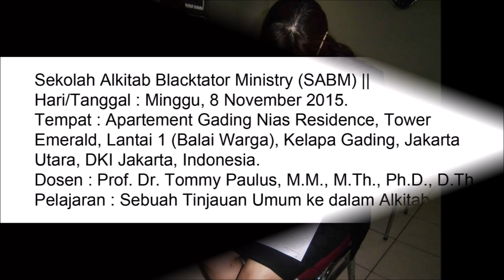Sekolah Alkitab Blacktator Ministry (SABM)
Ketua Sekolah Alkitab Blacktator Ministry (SABM) adalah Dr. Moodie Sumito Gawa, Dip.Th., S.Th., M.Th. (Moodie Sumito Gawa lebih dikenal sebagai Blacktator).
SABM adalah Sekolah Alkitab non-gelar. SABM dilindungi oleh Yayasan Satria Belantara Indonesia (YSBI).

Judul-Judul Lagu dalam Video : Ku Berharga di Mata-Mu (Songwriter : Blacktator) dan Kau Bayar Utang Dosaku (Songwriter : Blacktator).
Tanggal 7 Januari 1979 sampai 12 Juni 1981, Blacktator belajar di SD GMIM Makaaroyen-Modoinding, Minahasa Selatan, Sulawesi Utara.

Tahun 1984, Blacktator menyelesaikan Pelajaran Dasar di "SD Kristen Bethel Nglames-Madiun (Jawa Timur)".

Pada tahun 1987, Blacktator menyelesaikan Pelajaran Menengah di "SMP Kristen Bethel Nglames-Madiun, Jawa Timur".

Tahun 1990, Blacktator berhasil menyelesaikan pelajaran-pelajaran yang diberikan oleh Guru-Guru di SMA Nglames-Madiun, Jawa Timur.

Tahun 1995, Blacktator mendapatkan Dip.Th (Diploma of Theology) dari ITKI (Institut Theologia dan Keguruan Indonesia) Jakarta. Saat belajar di ITKI, Blacktator tinggal di asrama Seminari Bethel, Jakarta Pusat. Dekan Fakultas Teologi saat itu adalah Pdt. Ishak Roedi, M.Th. Kepala asrama Seminari Bethel saat itu adalah Pdt. Dr. Erastus Sabdono, M.Th. Seminari Bethel Jakarta adalah seminari milik Sinode Gereja Bethel Indonesia (GBI). GBI didirikan oleh Pdt. Prof. Dr. Ho Lukas Senduk.

Tahun 1999, Blacktator mendapatkan S.Th (Sarjana Theologi) dari STTBE (Sekolah Tinggi Theologi Bahtera Eloi) Jakarta. Ijasah S.Th ditandatangani oleh Pdt. Dr. W.E. Kanter, M.Div. dan Pdt. Dr. Ir. JAB Pelupessy, S.E., M.M. dan Dr. Victor R. Mawu, Ph.D. STTBE didirikan oleh Pdt. Donald Pande Iroot, S.Th., M.A., D.D. Pada saat acara wisuda, Rev. Prof. Bill Hekman, D.Min. adalah Profesor yang menyampaikan pidato ilmiah.

Tahun 2000, Blacktator mendapatkan M.Th (Master of Theology) dan "Cum Laude" dari ITOI (Institut Theologia Oikoumene Imanuel) Manado, Sulawesi Utara. Rektor ITOI saat itu adalah Pdt. Prof. Dr. R.H. Kawet, B.A., M.A., D.D. Ketua panitia ujian saat itu adalah Pdt. Dr. Maida Hutabarat.

Tahun 2001, Blacktator mendapatkan D.Th (Doctor of Theology) dari ITOI (Institut Theologia Oikoumene Imanuel) Manado, Sulawesi Utara. Rektor ITOI saat itu adalah Pdt. Prof. Dr. R.H. Kawet, B.A., M.A., D.D. Ketua panitia ujian saat itu adalah Pdt. Dr. Maida Hutabarat.

Tahun 2012, Blacktator menyelesaikan pelajaran di AWI. AWI adalah Aliansi Wartawan Indonesia. Sertifikat ditandatangani oleh Drs. Syamsuddin HA, M.M. (Sekretaris Jenderal) dan R. Mustafa, B.Sc. (Ketua Umum). Sertifikat No. 230/S/DJI/AWI/DPP/XI/2012.

Tahun 2012, Blacktator menyelesaikan pelajaran di "ILMI Computer Jakarta". Sertifikat No.114/IC/XI/12. Sertifikat ditandatangani oleh Drs. Ratib.

Pada tahun 2019 (pada tanggal 7 Maret), Blacktator menerima Certificate of Honourable Status of CITIZEN of the Earth. Blacktator menerima Certificate of Honourable Status of CITIZEN of the Earth dari Prof. Muhammad Jeseus Chrishna, Ph.D.
Prof. Muhammad Jeseus Chrishna, Ph.D. adalah Head di World Philosophical Forum – Indonesia. Prof. Muhammad Jeseus Chrishna, Ph.D. adalah Supreme Council of Humanity di Universal state of the earth/united humanity organization - use/uho.